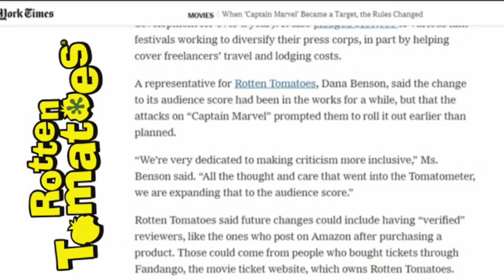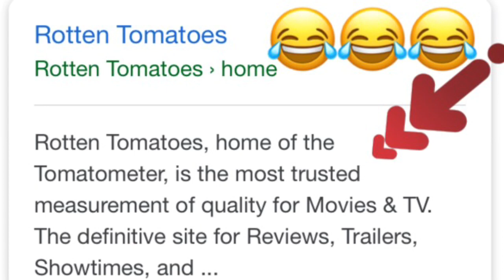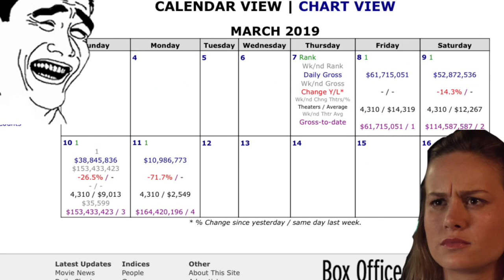Rotten Tomatoes Confesses & Captain Marvel Loses 72%